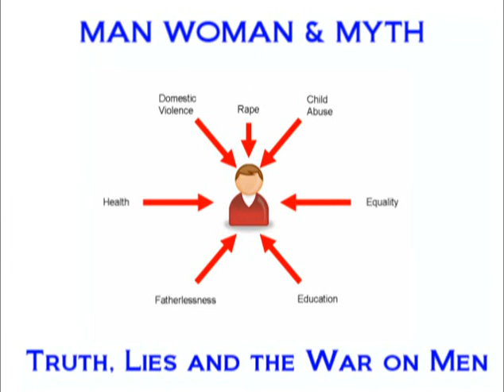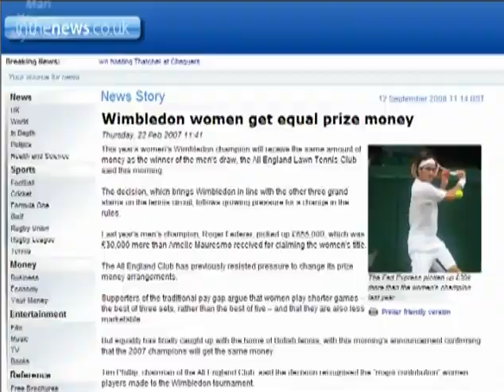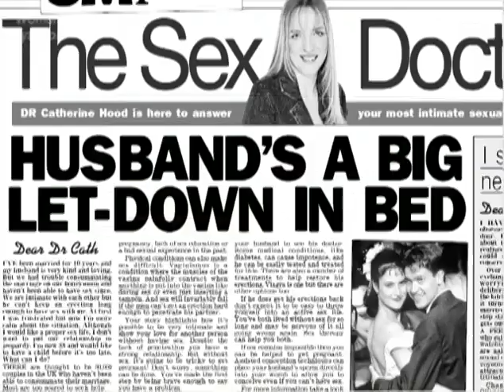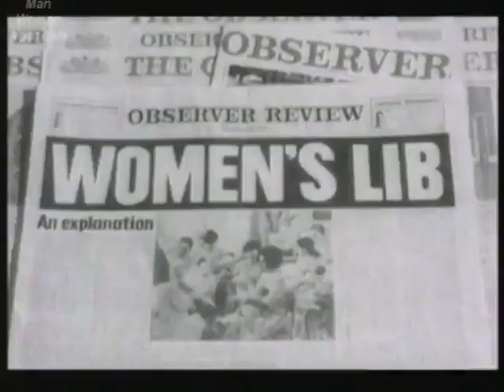01 Introduction ManWomanMyth